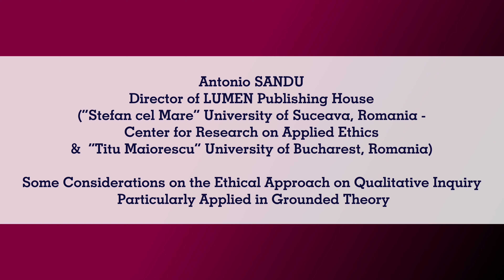Some Considerations on the Ethical Approach on Qualitative Inquiry with Applied Specificity in G.T.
Some Considerations on the Ethical Approach on Qualitative Inquiry with Applied Specificity in Grounded Theory -  paper presented by PhD. Prof. Antonio SANDU - (”Stefan cel Mare” University of Suceava, Romania - Center for Research on Applied Ethics | ”Titu Maiorescu” University of Bucharest, Romania) & Director of LUMEN Publishing House – within the 19th LUMEN International Scientific Conference | RSACVP2023 | Rethinking Social Action. Core Values in Practice | September 21st-23rd, 2023| Iasi, Romania & online worldwide.

Abstract:
In this paper we try to clarify some specific issues that could appear in applied qualitative inquiry, mainly when this is associated with Grounded Theory. The subjective dimension of such kind of research is emphasized and also how this could affect the credibility of this kind of research and which are the measures that the researchers could take in order to increase the credibility of research that might be used as a ground/support for public policies. We have also tried to clarify what are the dimensions of the social construction of reality and the subjective implications of this process.

Volumele de Proceedings publicate la conferintele anterioare organizate de Grupul LUMEN pot fi consultate in regim open access, articol cu articol, la adresa De asemenea, va invitam sa consultati jurnalele publicate de Editura LUMEN, la adresa
The Proceedings volumes published at previous conferences organized by the LUMEN Group can be consulted in open access, article by article, We also invite you to consult the journals published by LUMEN Publishing House,